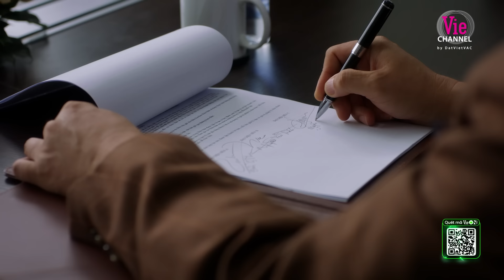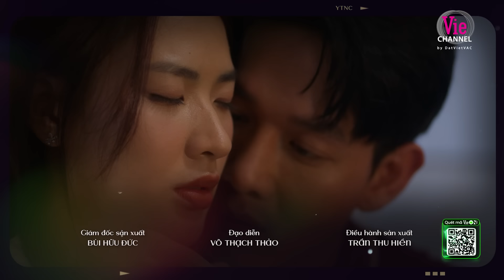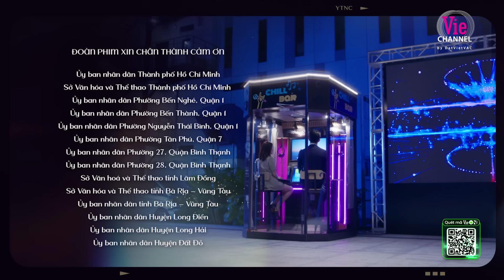Yêu Trước Ngày Cưới - Tập 22 [TEASER] | Xem DUY NHẤT trên ứng dụng VieON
Yêu Trước Ngày Cưới là hành trình trưởng thành của người trẻ, lựa chọn con đường khiến mình cảm thấy tự do và hạnh phúc nhất. Bộ phim xoay quanh mối quan hệ phức tạp nhưng cũng không kém phần kích thích giữa Nhật Phương (Minh Trang) và Huy Hoàng (Song Luân). Nhật Phương có 1 tình yêu đầy kế hoạch với bạn trai là Mạnh Dũng, nhưng mọi thứ lại bị chao đảo kể từ khi gặp Huy Hoàng - người đã có bạn gái 10 năm.